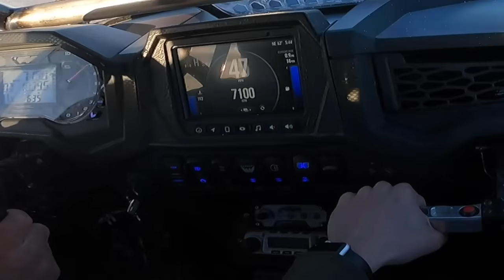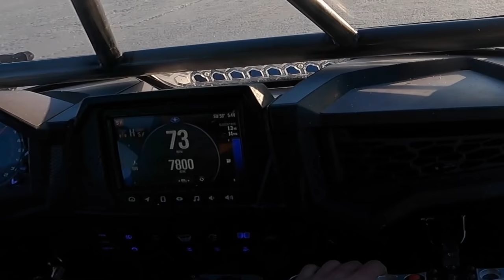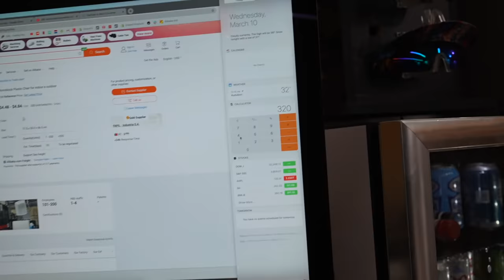Shifter Kart on Highway with No Speed Limit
Riding our Shifter Karts at the Bonneville Salt Flats!

Thanks AWE for helping my truck not sound like a vacuum

Get entered to win our Polaris 600r and/or the Polaris Scrambler at any of these 3 sites:

Shifter Karts at the Salt Lake Flats!!

Shifter Karts at Bonneville Salt Flats!

In todays video, we bring our shifter karts to the Legendary Bonneville Salt Flats! Our friend Chanler from Godfrey Proof comes along too and brings his Lowered Drift Build Polaris RZR Turbo. We order chairs to replace the ones we broke of Randy's and Ben gets a new AWE Exhaust for his Ford Raptor!